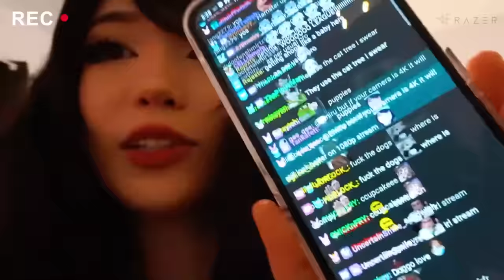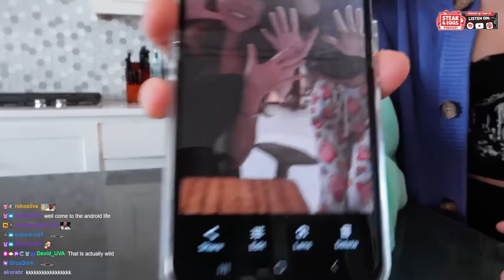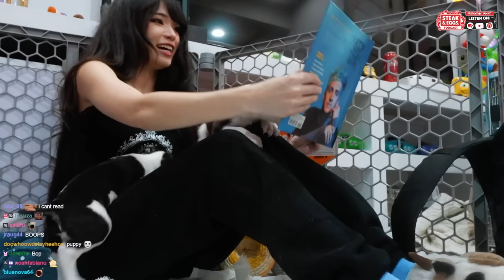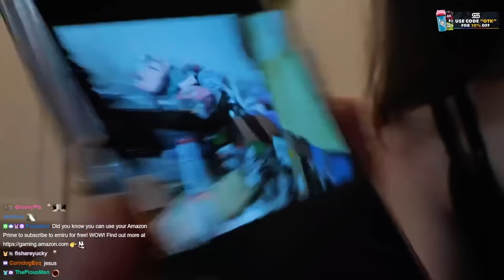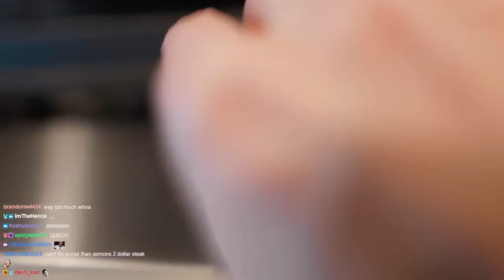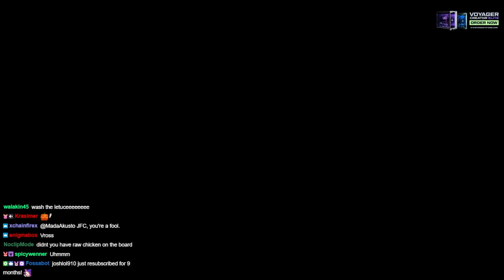A Day In The Life Of Emiru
Emiru
500 E Whitestone Blvd # 3309